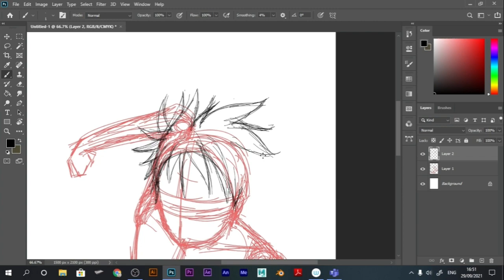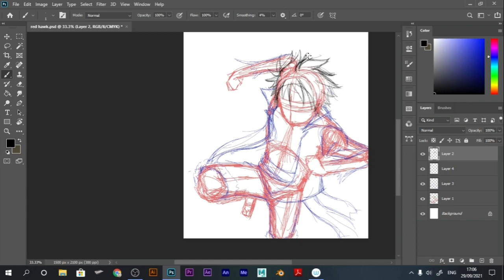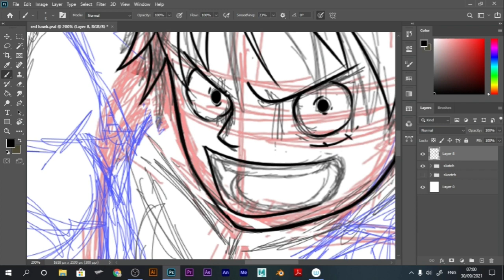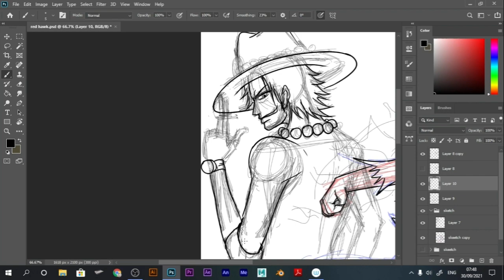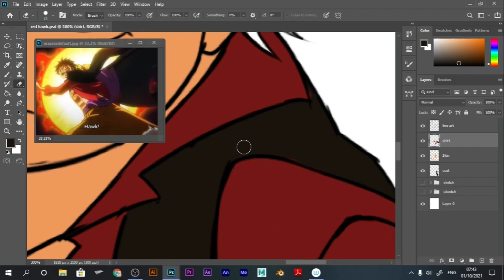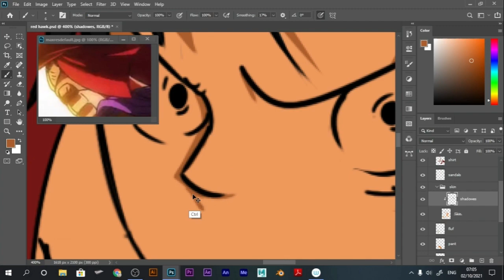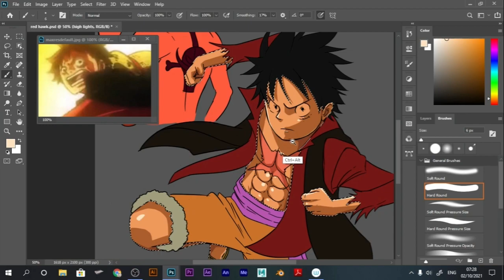Luffy Red hawk | Red hawk Ace | One Piece drawing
This is a fan made illustration of Monkey D. luffy when he uses Red hawk. you can see there is his brother Portgas D. Ace. There is a sufficient reason though.
Luffy's red hawk is inspired by his brother Ace's moves, since he ate the Fire fire devil fruit. Also, you can find several mind blowing reactions on Red hawk, wwhere you will get goosebumps. Altough, luffy used red hawk firt time against doflaming in dressrosa arc, but his red hawk became more fascinating in the land of wano. it can be seen that luffy destroyed a warship of kaido and the a port in onigashima in the land of wano by using red hawk.